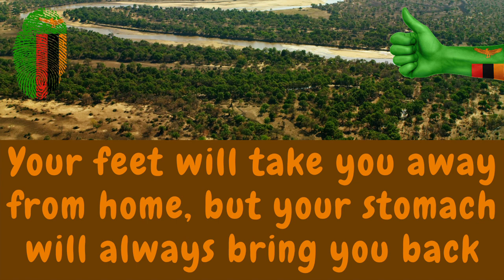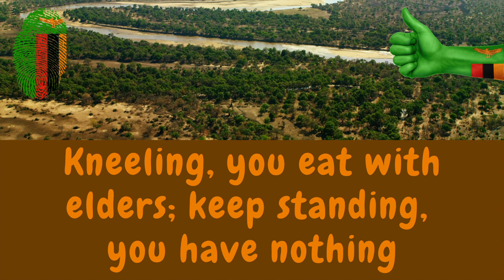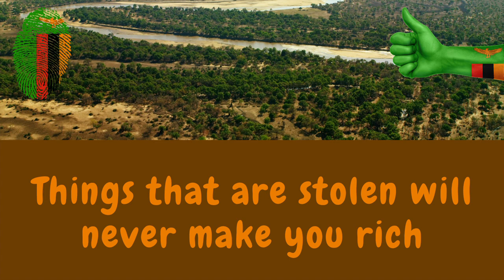Wise Proverbs From Zambia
Zambia is a landlocked country in Central, Southern, and East Africa, while it is most commonly referred to as being in Southern Africa.

Zambian proverbs have been passed down from generation to generation for centuries. They are still used today to back up assertions, give proof, and show delight and comfort.